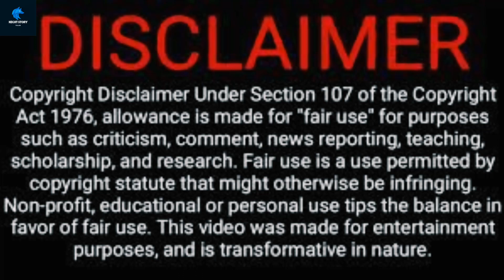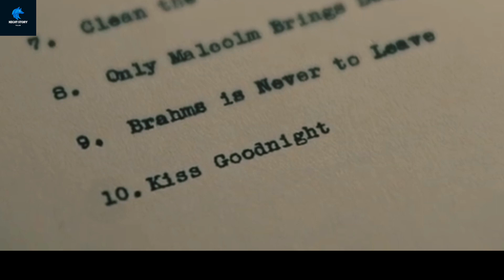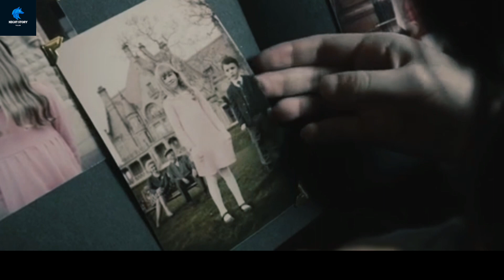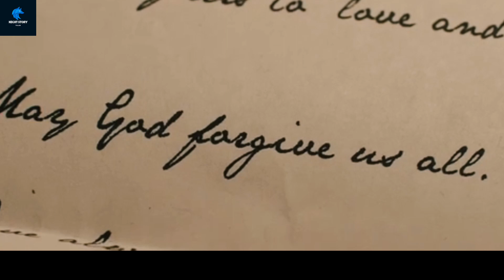അവൾ കുളിക്കുമ്പോൾ തുണി വരെ മോഷ്ടിക്കുന്ന ഒരു പാവ THE BOY Full Movie Explained In Malayalam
THE BOY Full Movie Explained In Malayalam | Night story teller
Greta accepts the job of a nanny for a wealthy couple's child and is disturbed when she finds out the child is a doll. However, when she mishandles the doll, she is shocked to find that it is alive.